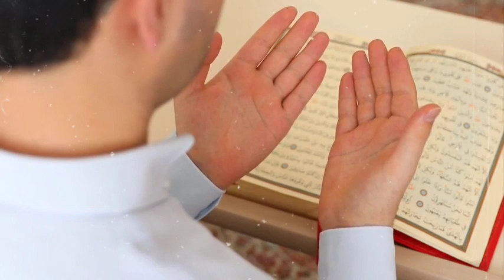100 Logo Ka Qatil | Qatil Ka Waqia | Killer Story | Killer Who Killed 100 People | Islamic Story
Topics
moral story
islamic moral story
islamic story
islamic stories
urdu moral story
moral stories
story
islamic moral stories
islamic cartoon
urdu story
urdu hindi moral story
urdu stories moral story in urdu
hindi story
islamic stories
islamic lectures
islamic story
islamic cartoon
islamic
islamic videos
islamic history
islamic cartoons
islamic moral story
islamic animation
prophet story
hadith story
islamic kids stories
islamic educational story
islamic video
islamic qisay
islamic stories for kids
story
islamic life cycle
islamic lifecycle
prophet muhammad story
islamic stories prophets
islamic movies
islamic kids cartoon
islamic cartoon video
ruhil voice
rohail voice
islamic stories
rohil voice
rohail voice channel
islamic story
islamic educational story
islamic voice
islamic voice over story
islamic moral story
voice over islamic story
best islamic story
promo | islamic voice
voice over story
md voice tv
islamic lectures
story
islamic
bangla moral story
islamic video
islamic status
islamic cartoon
voice over

VIDEO Routine : 5:30pm And 7:30pm Between